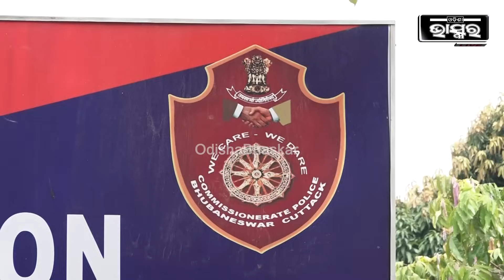ମୋ ପ୍ରେମିକାକୁ ଖୁସିରେ ରଖିବି, ତାକୁ ଲିପଷ୍ଟିକ ଦେବି ବୋଲି ବ୍ରାଉନସୁଗର ବେପାର କଲି....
ମୋ ପ୍ରେମିକକୁ ଖୁସିରେ ରଖିବି, ତାକୁ ଲିପଷ୍ଟିକ ଦେବି ବୋଲି ବ୍ରାଉନସୁଗର ବେପାର କଲି. କେମିତି ଅଳ୍ପ ସମୟରେ ଅଧିକ ଟଙ୍କା ରୋଜଗାର କରିବି...ଏମିତି କିଛି କହୁଛି ଅଭିଯୁକ୍ତ ଦୀପକ ବେହେରା... ଦୀପକକୁ ଧରିଛି ତମାଣ୍ଡ ପୋଲିସ...